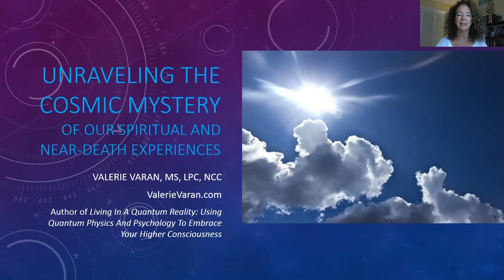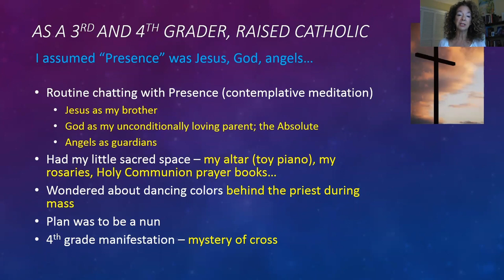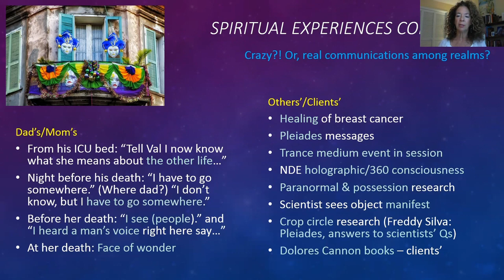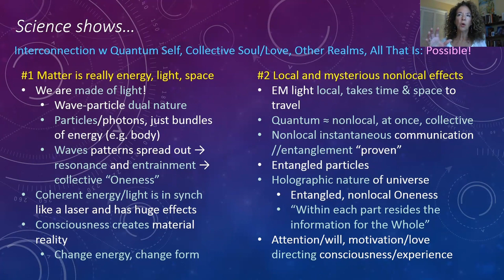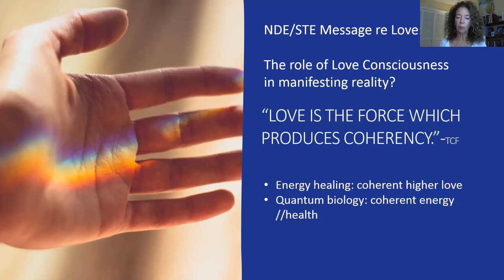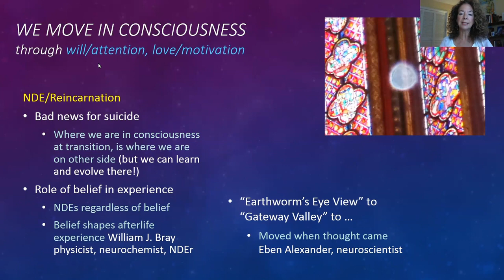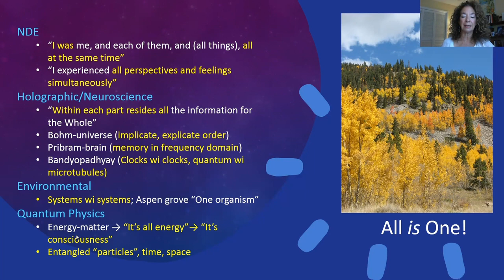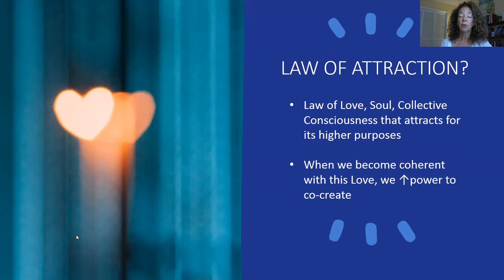Valarie Varan M.S., LPC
Unraveling the Cosmic Mystery of Our Spiritual and Near-Death Experiences.